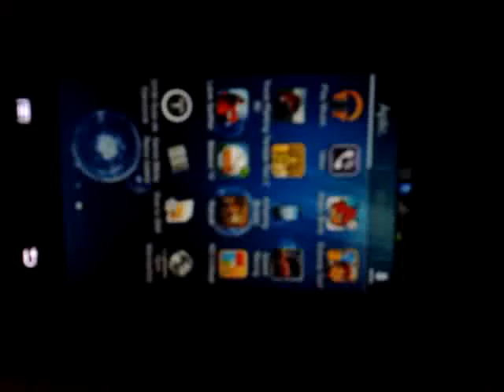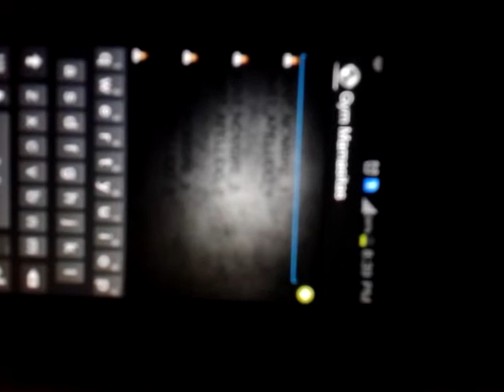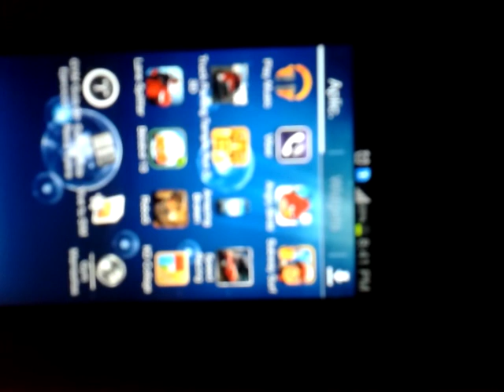Aplicación en Android para Gimnasios en Android